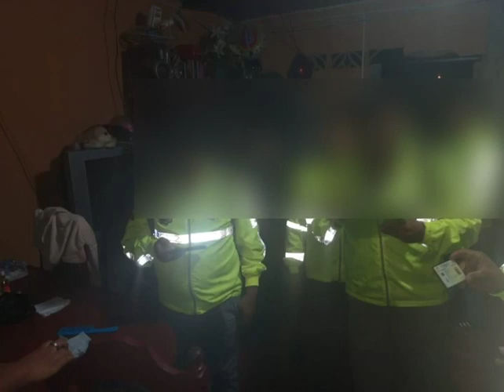Banda trata de personas